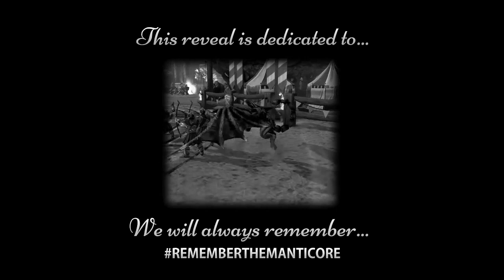SMITE: Vulcan, Smith of The Gods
Hi-Rez Studios is ready to reveal the next god to be added to the SMITE pantheon. In this introductory video, players can find out more about Vulcan, Smith of the Gods. The video reveals a bit of lore behind the mythology as well as gives players a sneak peek at Vulcan's skills and abilities. Vulcan is expected to show up in game later this week.